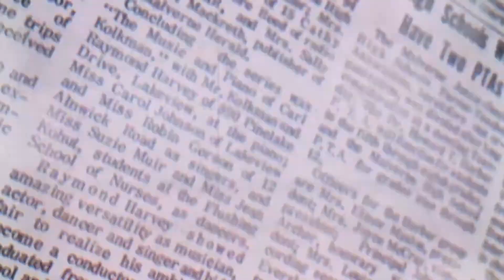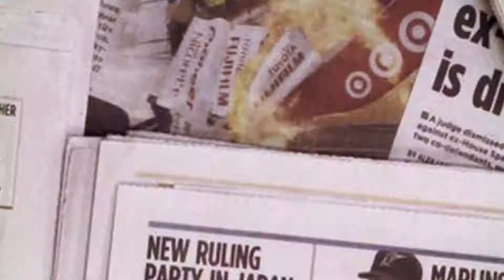Afghan Taliban delegat led by Mullah Abdul Ghani Baradar call on Foreign office Shah Mahmood Qureshi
Afghan Taliban Political delegation led by Mullah Abdul Ghani Baradar call on Minister of Foreign Affairs Shah Mahmood Qureshi in Islamabad (25.08.20)